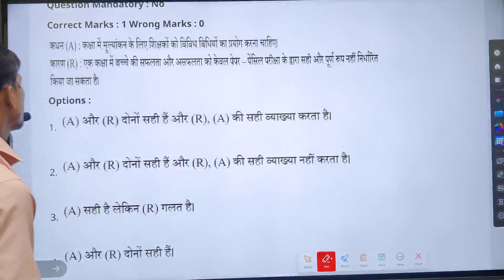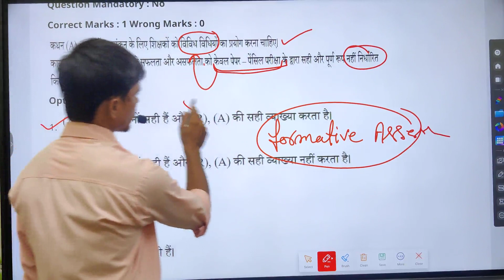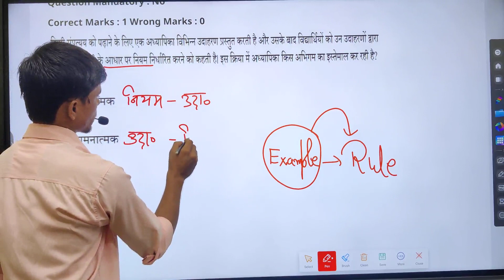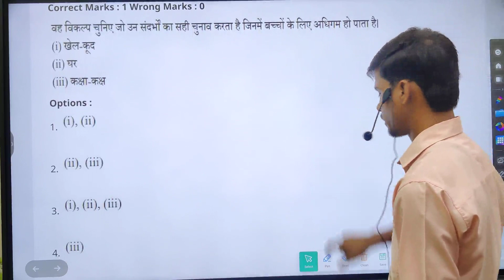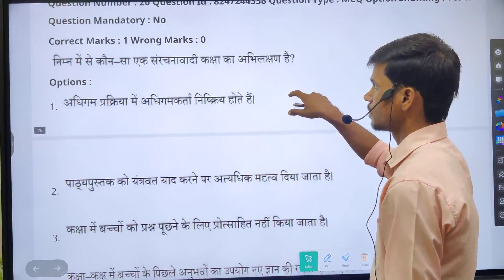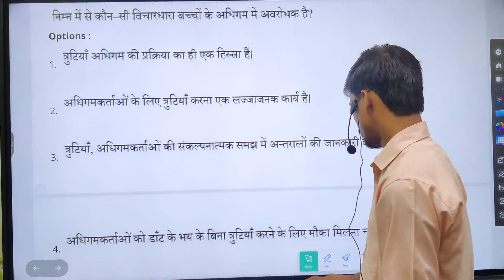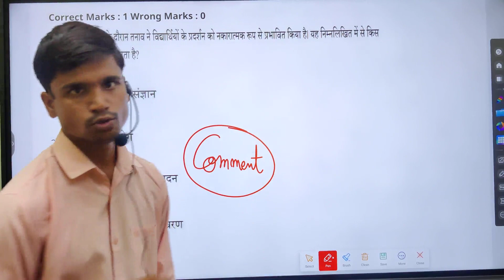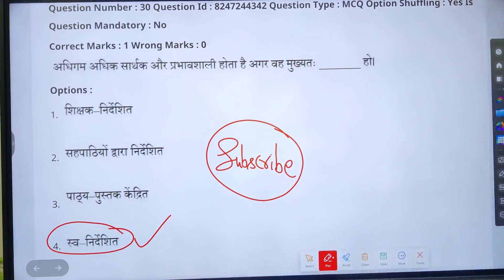CTET CDP CLASS-70/CTET CDP Questions Practice/CTET CDP Question Paper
Group - 1

Group -2

Group -3

Group -4

Group -5

Sarkari bharat is a channel that helps you to prepare for all teaching exams and especially helps you to prepare for Child Development and Pedagogy and Educational Psychology.
here on shubham sir, we discuss everything you need to know for any teaching exam such as CTET, TETs, DSSSB, KVS, NVS etc.

Keep Supporting😊

@ctet2023, @ctetjuly2023preparation, @ctet 2023preparation, @ctetsyllabus2023, @ctetpreviousyearquestionpaper, @ctetcdppedagogy, @ctetevs, @ctetcdp, @ctetclassesonline, @ctetevspedagogy, @ctetonlineclasses, @ctetevsclass